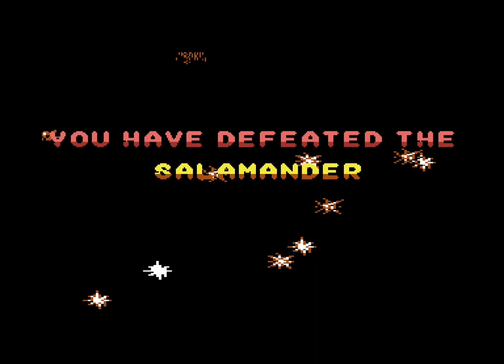Commodore 64 Longplay [248] Salamander (EU)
Salamander developed for the Commodore 64 by Konami and Published by Imagine in 1988. The game was also released as Lightforce in the US region.

"Beyond infinity lies the evil galaxy dominated by the forces of the despotic SALAMANDER; A hero must persuade his compatriots to join him on a journey into hell and beyond. Organic Monsters of destruction, Nuclear Spiders, Infernos burning like raging seas in torment, Caverns of Despair, Demons beyond the dimensions of our minds!"

Not much to say on this one. An arcade conversion to the commodore 64 and it has turned out reasonably well. The game is quite short with only 4 levels and not overly difficult. Certainly a much better conversion than one the Spectrum got.

Each level has its own music and level 3 in particular stands out with the flaming walls which are well animated and deadly! While the conversion is good for 1986, it was looking a bit dated by 1988 with the likes of R-Type and Armalyte already out.